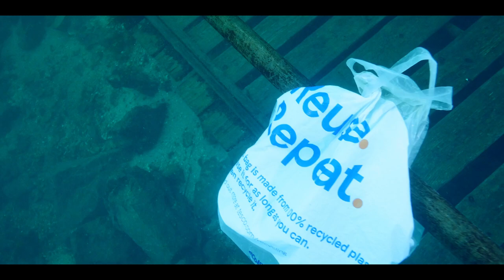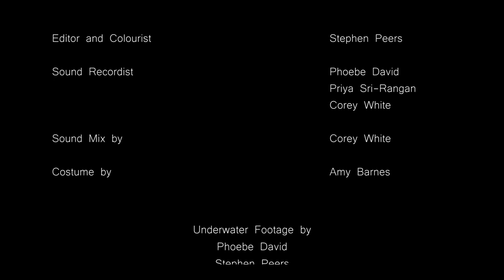Siren (2023) | An Underwater Short Film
SIREN (Corey White, 2023) | A lonely fisherman discovers the devastation mankind has caused to nature.

Starring HANNAH DIGNAM-MURPHY and BOB BELL.

CREW

Written & Directed by    COREY WHITE
Producer                         PHOEBE DAVID
DOP                                 STEPHEN PEERS
Assistant Camera         BYRON STEVENS
Art Director                    'PRIYA'
Sound Design                COREY WHITE
Assistant Sound           PRIYA and PHOEBE DAVID
Editing and Grading     STEPHEN PEERS
Siren Dress by               AMY BARNES

Underwater footage by    COREY WHITE, PHOEBE DAVID, PRIYA, BYRON                       STEVENS and STEPHEN PEERS

Extras                           SOPHIE BRENNAN, IZI GRAHAM, MEGAN LYONS and
                                                                        GABBI WOLFE

with thanks to             TRITON SCUBA, BLUE REEF AQUARIUM
                                                        and DAVID JONES

Underwater footage captured at Vobster Quays, UK.